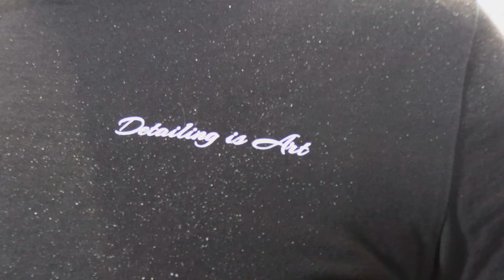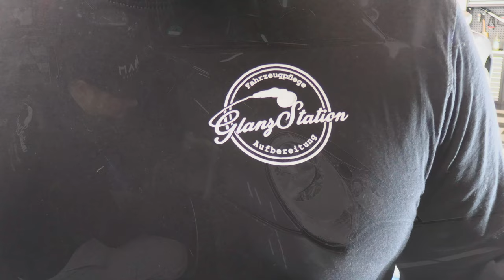38h Detailing - Porsche 996 Carrera 4S - Artdeshine Nano Graphene V3 - Vlog - 4K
Der Besitzer dieses Fahrzeugs ist mit bereits zwei Fahrzeugen bei mir gewesen. Auch dieses Schätzchen, welches seit 2003 in erster Hand ist, durfte ich mir vornehmen. Kann es ein größeres Kompliment geben als wenn jemand bereits das dritte Auto bringt? 😊